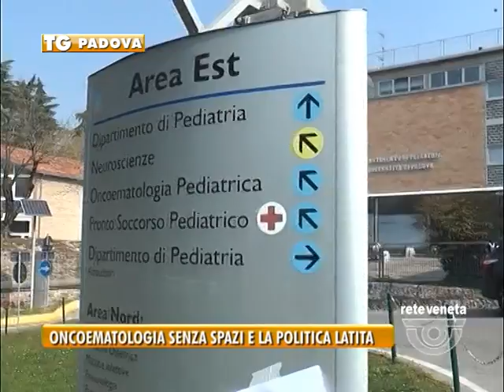TG PADOVA (02/02/2017) - ONCOEMATOLOGIA SENZA SPAZI E LA POLITICA LATITA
TG PADOVA (giovedì 2 febbraio 2017) - Questa la proposta fatta ai nostri microfoni da Franco Masello, Presidente Della Fondazione Città della Speranza, a novembre. Era pronto come già fatto per Oncoematologia pediatrica a finanziare i lavori per lo spostamento di Pediatria a Pneumologia. Da allora nulla si è mosso. La politica non decide, è inerte. Non solo manca la firma di Bitonci che avrebbe permesso quantomeno l’avvio dei lavori del nuovo ospedale ma anche in casi di massima urgenza, come questo, chi doveva decidere non ha deciso. Eppure c’era sul piatto una proposta concreta. Vi abbiamo raccontato di pediatria, a Padova purtroppo non è l’unica emergenza. Anche Oncoematologia, reparto d’eccellenza dell’azienda ospedaliera di Padova che esegue ogni anno 270 nuove diagnosi e per cui in passato è stato fondamentale il contributo di Città della Speranza, ora è in estrema difficoltà. La struttura prende in cura casi da tutta italia e gli spazi non sono più adeguati. Manca personale e non c’è posto per i letti dei piccoli pazienti, tanto che chi ci lavora dentro parla della necessità di posizionare dei letti a castello. Una situazione inaccettabile. La politica padovana, tutta, è chiamata a un atto di responsabilità. Ritardare ulteriormente, a nostro avviso, sarebbe un peccato imperdonabile. Noi di Rete Veneta continueremo a parlare e affrontare questi poblemi fino a quando non arriverà una risposta seria e concreta per i piccoli pazienti.